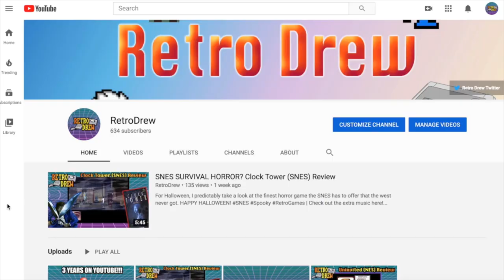GHOST CHASER DENSEI for Super Famicom [SHOREVIEWKEN!]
He's going to tell us about an awesome Japan exclusive 16-bit beat em up, Ghost Chaser Densei!

Mike Keppel
Lauren Runeckles
Tkyo Sam
The Anonymous One (you know who you are)
Joury (Griselbrand666)
Armando Cornejo
Garron Tungate
Edwin Rivas
G Medina
BoxerB
Fernando Rivera
Robert Dickenson
Nolaan Sinjaria
Travis Sisco
Matthew Price
Jarmo Seppanen
Relik
Ozzie Caballero
Transient Image
Patrick O’Brien
Cale Woodley
Curt Immerfall
Kev
Mr Adam S Hinton
Dave Hicks
Nick Raven
Sean Beyer
William Hetherington
Lawrence Poon
Larry Anderson
Adam Francis
Chun-thickums85
Nelson Parra
Stafford Bawler
Marray Lane
Gomadan
Darrick Speelman
Flapper
Ethan Huskins
Reluctant Hero
Chris Stewart
Mike Murrell
Romain Gosse
Kris Houseton
Chris Misener
Jake Whitford
Brody Stern
Jamar Nicholas
Tom Landolt
Chopemon
Akikyo
Scott
Nick Moore
Jose Lopez
Dozy_de
P85
Razshambo
Maxime
Joshua Morales
Shadow Caster X
Robert Whipple
Quentin
Brian Paduwan
Nicholas C. Abrams
Cole
Sebastian
Benjamin Estrada
Oikonomakis
Chris McDonald
Nick Box
Samurai Sam
Daryl Brock
Matthew Price
Bryan Stewart
Scott Boyce
Lowry Sweney
Ed Pickering
Luke Williams
Wesley Verheyen
Bjorn Fahler
Irving Morelos
Jeremy Satzer
Pocket Full of Games
Virgil Nadasan
Benjamin Widdowson
Mark G
Retro Remy
Joan Massanes
Mark Johnson
Daniel Schumorek
Lala
Ar
Matthew Villain
TheExperienceShare
Polygon Arcade
Radis
Rodolfo Urrea
Igor Kostennikov (KID_87)
Gabriel Perez
Sean Connolly
Jeffrey Pierce
Juan Manuel Sandoval Jr
Roger Werner
Kyle Luckner
Adam Komar
Pedro Polina Jr
Naveed Mohebbi
GT Breaker Man
David O’Dell
Supa Nintendope
Jeffrey Pierce
Joan Massanes
Marco K
Lynn
Joseph Martinez
Makis M Luckers
Scott Kubish
Manoel Neto
Aaron Blank
Baudelio Muro Samano
B Mouse
Anton Portnoy
Andy Laird
J. Martinez
EightBit
Gerald Shepard
Eric Gonzales
David Witte
Wasted Space
Jake Hughes
Benjamin Estrada
Rob-Phresh
Alyssa
Ulises Velasco
Tao Sterling Kayer
Dakota Szabo
AC Skywalker
Kevin Godfree